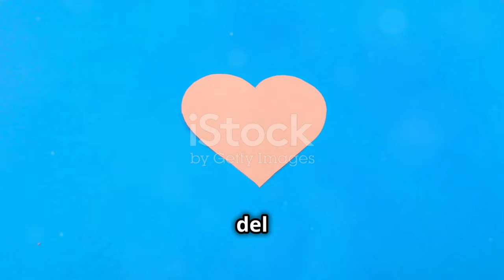Clementino`s Private Life: Love, Family, and Moving On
OUTLINE:
00:00:00 The Lyrical Genius of Clementino
00:02:05 A Love Story Cut Short
00:03:10 Finding Solace in Family
00:04:03 The Unbreakable Bond with Paolo and Milly
00:06:22 Family's Role in Clementino's Recovery
00:08:08 Music as Therapy, Family as Anchor
00:09:00 Embracing Life with Open Arms
00:09:50 Clementino's Story, a Testament to Love and Support
00:10:35 What About You?

**YouTube Video Title (Italian):** La Vita Privata di Clementino: Amore, Famiglia e Andare Avanti

**Description (Italian):**
🎤✨ Scopriamo insieme la vita privata di Clementino dopo la fine della sua storia con l’ex fidanzata Martina Difonte! 💔 Da due anni di amore a un nuovo inizio. Come ha affrontato la solitudine? Qual è il suo legame con la famiglia? 👨‍👩‍👧‍👦 In questo video, esploreremo i momenti difficili e le gioie della sua vita. 🌟
Clementino è tornato single e cerca l’amore! Vuoi scoprire di più su di lui? Non perderti le sue parole sincere e il suo desiderio di innamorarsi. ❤️

**Description (English):**
🎤✨ Let's dive into Clementino's private life after the end of his relationship with ex-girlfriend Martina Difonte! 💔 From two years of love to a new beginning. How has he faced loneliness? What is his bond with family? 👨‍👩‍👧‍👦 In this video, we will explore the difficult moments and joys of his life. 🌟
Clementino is back on the singles market and is looking for love! Want to learn more about him? Don't miss his heartfelt words and his desire to fall in love. ❤️